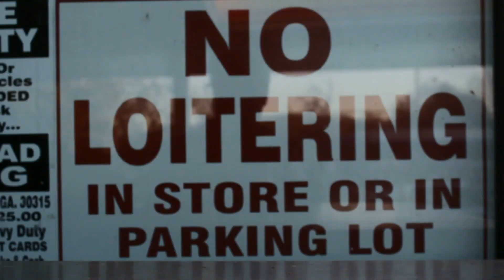Big K - "Still" (Official Video)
official video to "still" by kte/jme Big K off of his new mixtape Still Hittin hosted by Dj Reup filmed and edited by heartless pictures